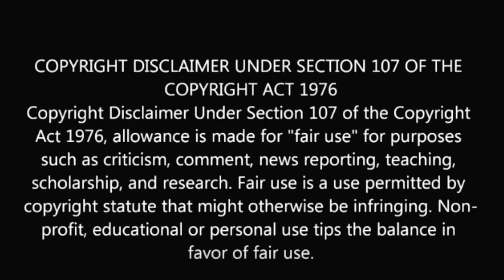RANAM TITLE TRACK REACTION | NIRMAL SAHADEV | PRITHVIRAJ SUKUMARAN | SWAB REACTIONS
Here is the Official Trailer Of RANAM - Detroit Crossing

YES CINEMA COMPANY   & LAWSON ENTERTAINMENT Presents
RANAM - Detroit Crossing